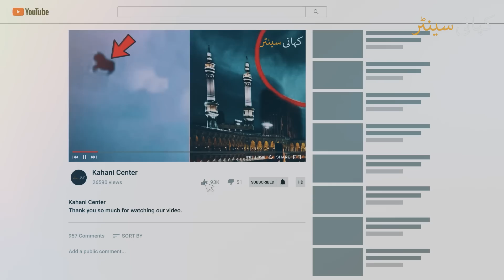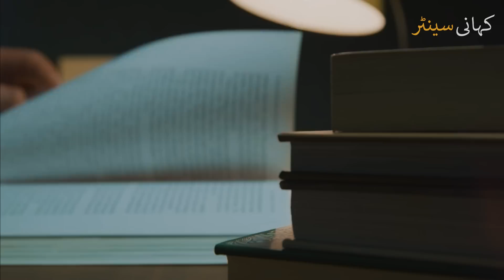Khana e kaaba Main Tofan Atay Hi Allah ki Kya Karamat Hui